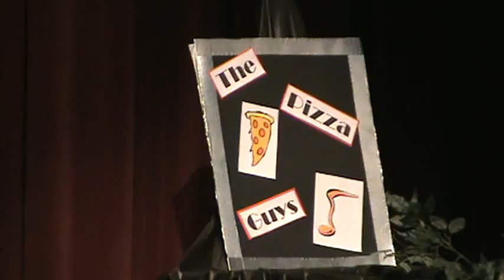The Pizza Guys - AMI Part 3 (Live at the Prineville 2012 Follies)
The Pizza Guys performing AMI Part 3 live at the 2011 Prineville Follies!

Think we're cool? (No we really need to know, we have extremely low self esteem. Or low bladder control. It's one of those.) Then check us out on these here interwebgooglesites!

Bandcamp - Download and stream our entire first album for the low low price of gosh darn FREE!

Reverbnation - Kinda the same, but Bandcamp is sexier so go there instead.

Facebook - Go ahead, like our page! Didn't that feel good? Now unlike it, and like it again! AWWW YEAAAAH

Google + - Far away in the desolate land of G+, there stands a monument to the greatest comedy folk duo named The Pizza Guys which stars Darien Campo and Karson Adams, ever.